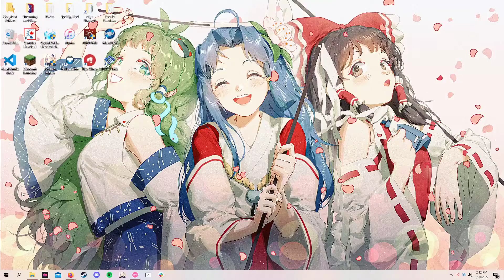top play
lmao